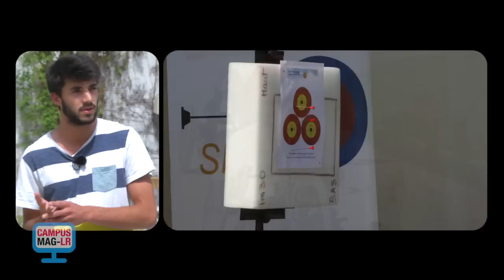Campus Mag LR - journée Handi’namique 2015 (Montpellier SupAgro)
Journée de sensibilisation au handicap organisée par les étudiants en collaboration avec plusieurs partenaires associatifs. Au programme : initiation à des activités physiques et sportives accessibles à tous, des rencontres sportives handi-valides et la projection d'un film de Nils Tavernier.

Interviews de:

Joseph Dando, élève-ingénieur agronome et responsable du Club Agr’Handi

Romain Pinel, stagiaire PESAP*, UFR STAPS *Santé et politique sportives

Denis Josse, vice-président du Bureau des Sports à Montpellier SupAgro

Cette manifestation est portée par une équipe d'étudiants de Montpellier SupAgro impliqués au sein du club Agr'handi et du Bureau des Sports. Pour changer les représentations sur le handicap, ils organisent sur le campus de La Gaillarde, une manifestation en collaboration avec divers partenaires (Sarbacane Méditerranée, Montpellier Handi-Basket Association, l'Association des Paralysés de France, Montpellier Tandem Club Handisports, le Comité Départemental Sport Adapté Hérault) afin d'initier les personnes valides à la pratique d'activités sportives accessibles aux personnes qui présentent des types variés de déficiences.
A partir de 14h00, les associations animeront divers ateliers de pratiques sportives (sarbacane, handi-basket, handi-bike, vélo tandem, pétanque avec les résidents des Terres Blanches), des stands d'information et de mise en situation de handicap, des matchs de démonstration et des rencontres amicales handi-valides.